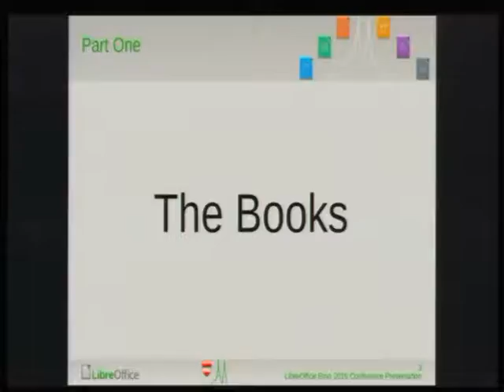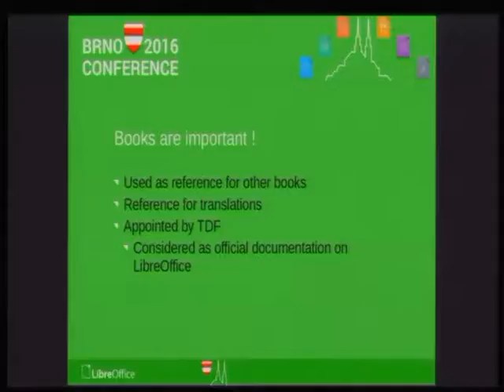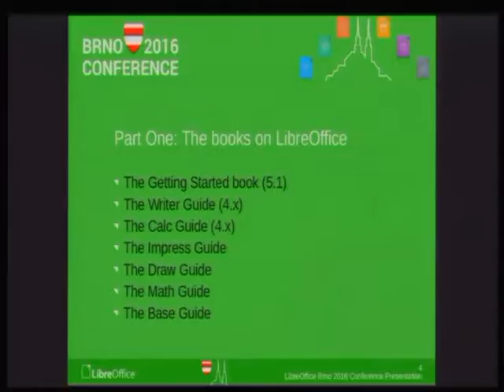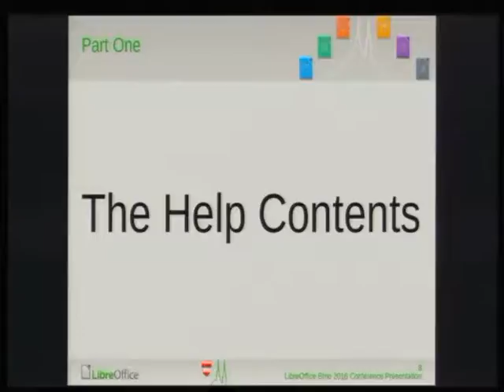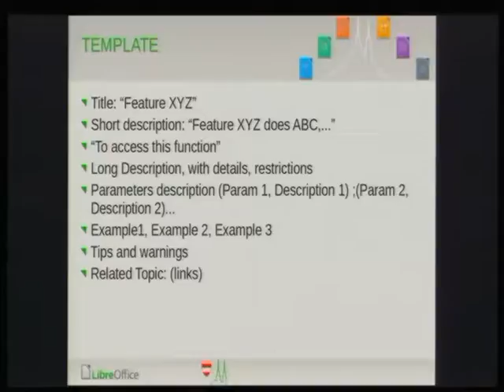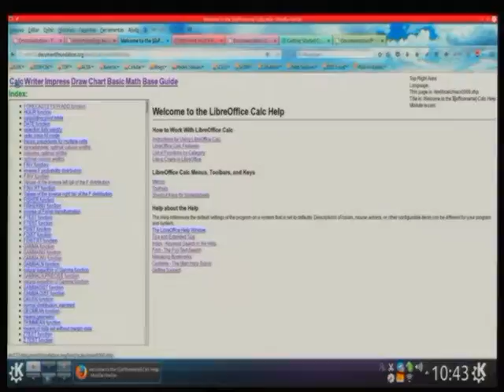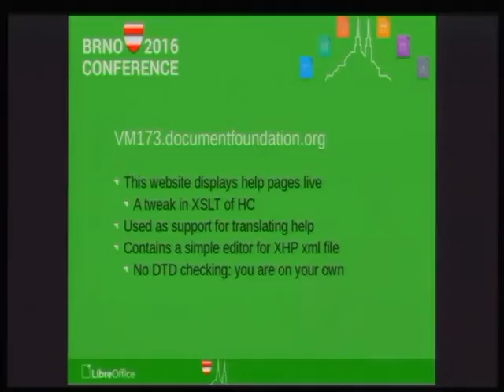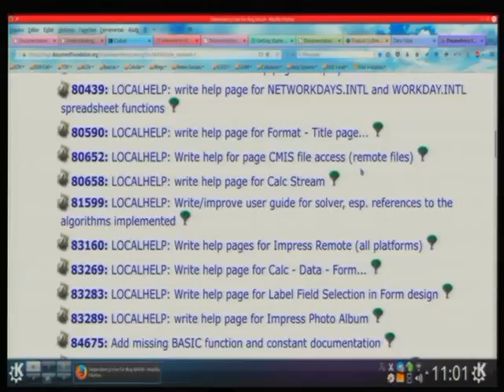LibreOffice Conference 2016: Documentation Workshop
A presentation from the LibreOffice Conference 2016 in Brno, Czech Republic. Presenter: Olivier Hallot